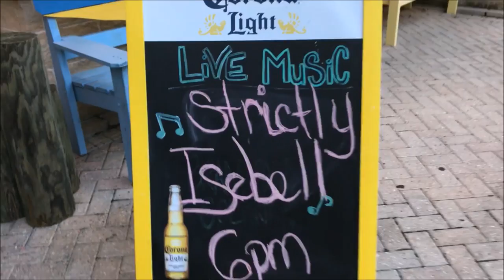I Married a Professional Singer - Alabama Gulf Coast Living Vlog 1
I am so lucky to be married to an amazing woman! She also happens to be an amazing singer and has made that her profession. In this first vlog I take you along with me to one of her gigs at The Hot Spot at the Intracoastal in Orange Beach, AL.

Next time you are around the Gulf Shores or Orange Beach area be sure to check out my wife's band "Strickly Isbell".

Recommend Surf Fishing Gear:

9’ Okuma Surf Rod (paid link)

30lb Power Pro Braid (paid link)